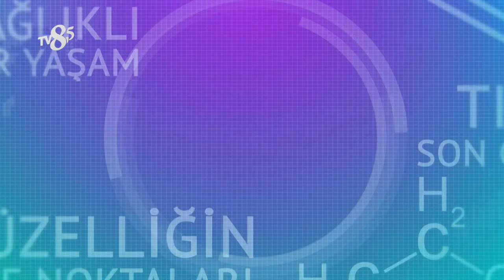TV 8,5 SAĞLIK ZAMANI-EXPO TURKEY BY KATAR FUAR-20-01-2018